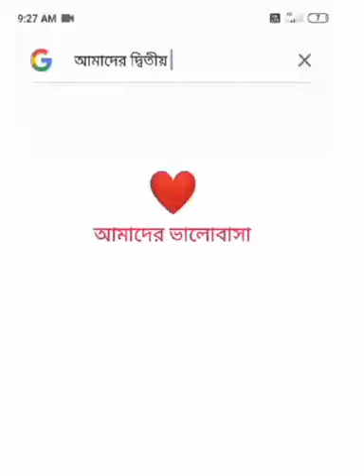_Our_school ♡|||♡Our second love👉Deypara Bishnupur High School ♥️